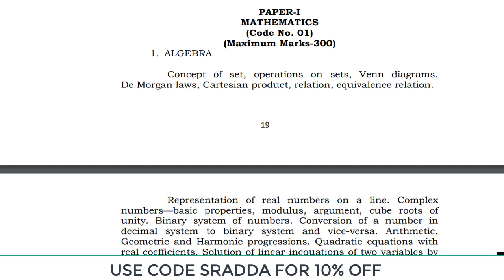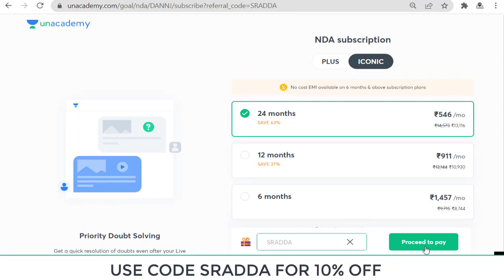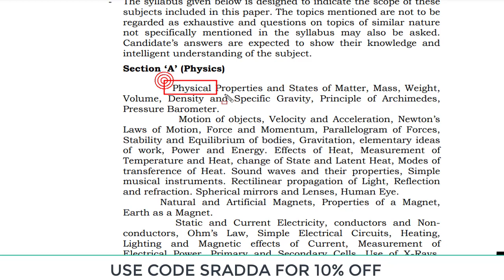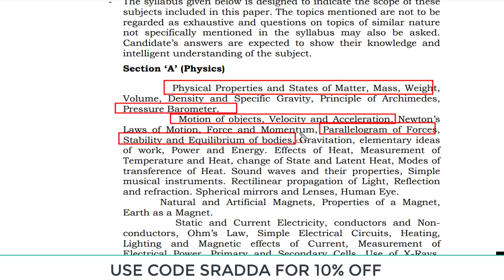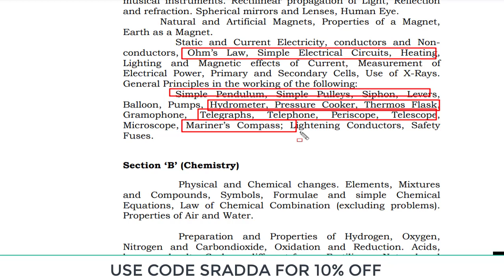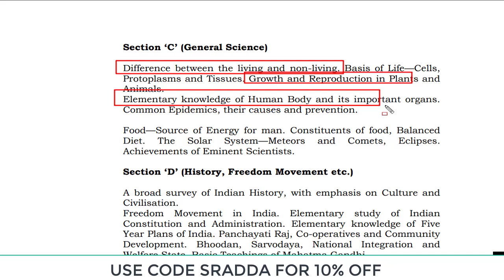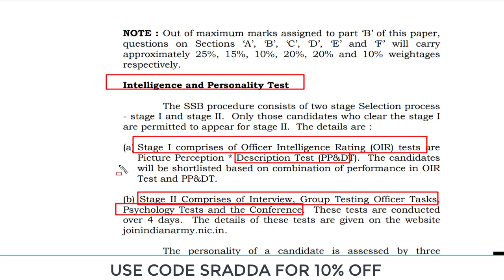NDA Syllabus 2023 | NDA Syllabus 2023 For Girls | Syllabus of NDA 2023 | NDA Exam Syllabus 2023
Unacademy Subscription Benefits:

1. Learn from your favorite teacher
2. Dedicated doubt clearing sessions
3. One Subscription, Unlimited Access
4. Real-time interaction with Teachers
5. You can ask doubts in the live class
6. Download the videos & watch offline